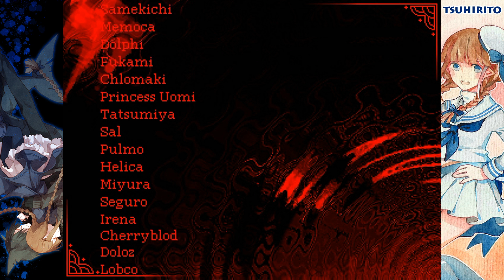Wadanohara and the Great Blue Sea ITA - Tutti i Bad End e i Normal End! #20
Grazie alla collaborazione con LaTanadiMrX e UpliftingNova ho il piacere di mostrarvi in anteprima italiana Wadanohara and the Great Blue Sea tradotto in italiano! Per annunciare la traduzione italiana in grande stile abbiamo deciso di registrare insieme il gameplay del primo episodio e vi anticipo che il gioco tradotto in italiano sarà disponibile soltanto dal 20 aprile 2016! Trama: La Strega Wadanohara e i suoi famigli dopo un lungo viaggio stanno per ritornare a casa, ma l'ex famiglio Samekichi decide di bloccarle la strada e...

Link Fan Page di Facebook de LaTanadiMrX dove potrete effettuare il download del gioco in italiano